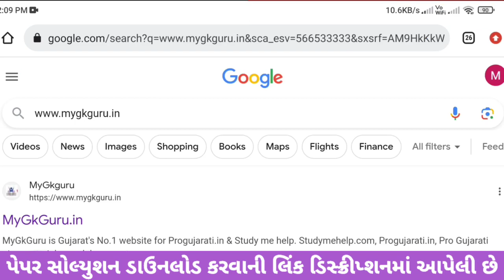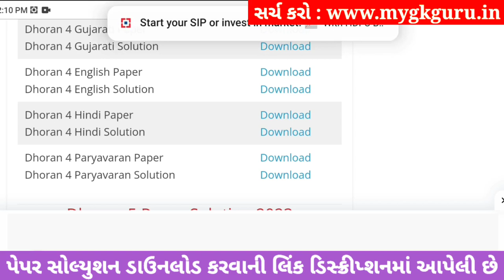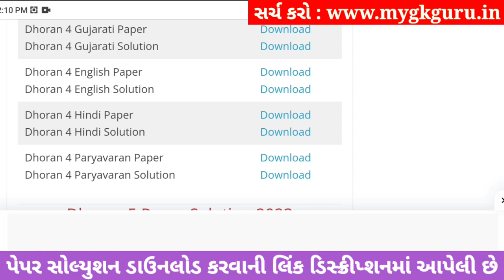Dhoran 4 english ekam kasoti 30/9/2023, Dhoran 4 english ekam kasoti solution september 2023 STD 4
Dhoran 4 english Ekam Kasoti Full Paper Solution Download link

Dhoran 4 english ekam kasoti 30/9/2023, Dhoran 4 english ekam kasoti solution september  2023, Dhoran 4 english ekam kasoti solution 2023,
Dhoran 4 ekam kasoti september 2023 english,
Dhoran 4 english ekam kasoti solution 2023 september,
Dhoran 4 english ekam kasoti solution 2023 prashn bank,
Dhoran 4 english ekam kasoti paper solution 2023,
Dhoran 4 english ekam kasoti paper 2023,
Dhoran 4 english ekam kasoti 30 september 2023,
Dhoran 4 english ekam kasoti solution 2023 english medium,
ekam kasoti Dhoran 4 english 30 september 2023,
Std 4 english ekam kasoti paper
Std 4 english ekam kasoti september